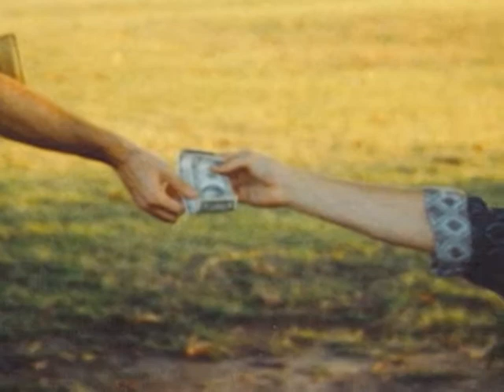Jason Graves Memorial Video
In memory of Jason Graves (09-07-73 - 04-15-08.)

Produced in collaboration with Jason's sister, Devri.